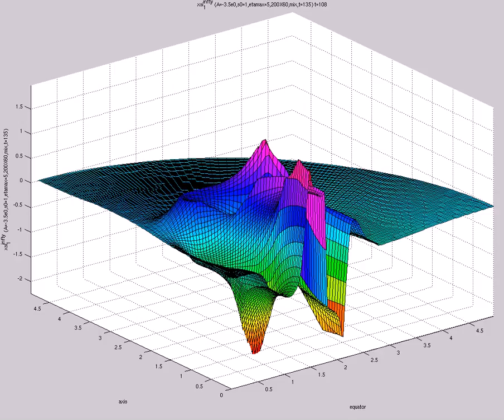xsi^{infty}_1 (A=-3.5e0,s0=1,etamax=5,200X60,mix,t=135)